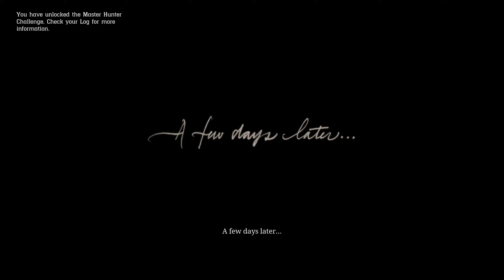SHE'S SOO BAD 😩 | Red Dead Redemption 2 - Part 2 (PC)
hope you having amazing day and hope you enjoy this gameplay of Red Dead Redemption 2 - Part 2 (PC)